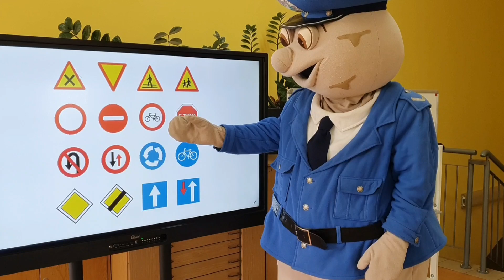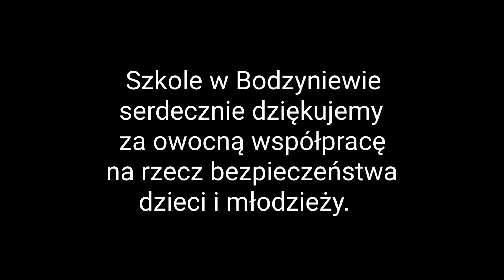Przyjaciel Pyrek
Witajcie kochani. Przedstawiam Wam piosenkę pod tytułem "Przyjaciel Pyrek".
Utwór opowiada o maskotce wielkopolskiej Policji w której sierż. Pyrek radzi jak być dobrym i bezpiecznym.
wykonanie Wiktoria Walewska, Liliana Walewska
słowa asp.szt. Krzysztof Tomaszewski KPP Śrem
muzyka Tomasz Walewski
zdjęcia i montaż Wojciech Majchrzak Klub Relax Spółdzielni Mieszkaniowej w Śremie
Teledysk nagrano w Szkole Podstawowej w Bodzyniewie gmina Śrem.
Zapraszam do subskrypcji kanału @profilaktykakppsrem691